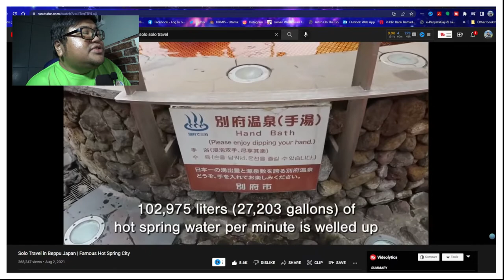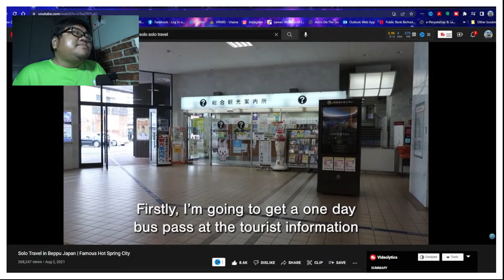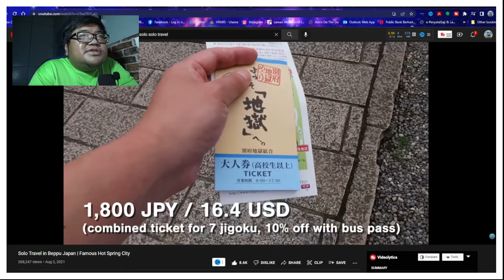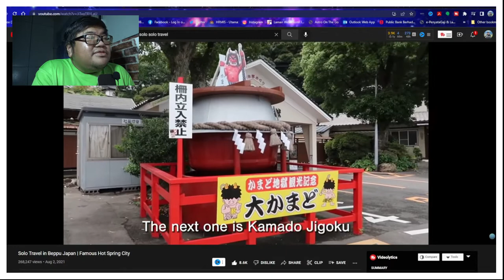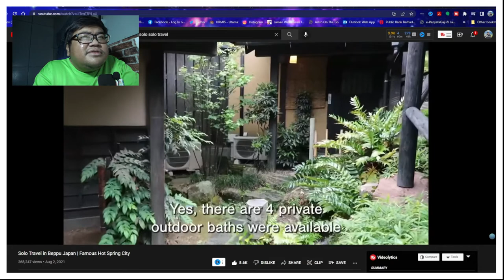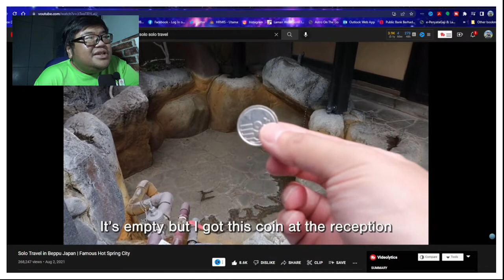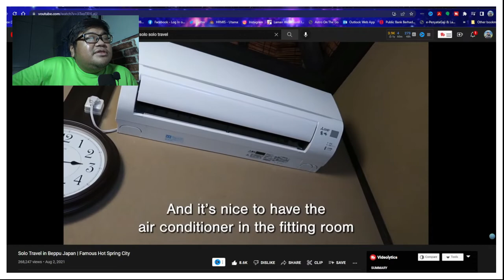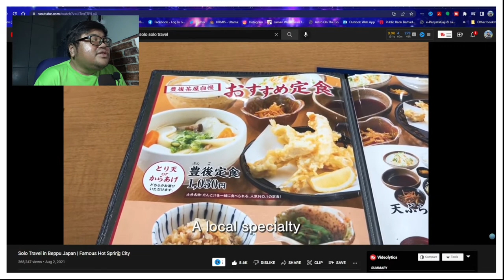Mr Mat Reaction to Solo Travel Vlog in Beppu Japan Famous Hot Spring City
Full Video Solo Travel in Beppu Japan | Famous Hot Spring City